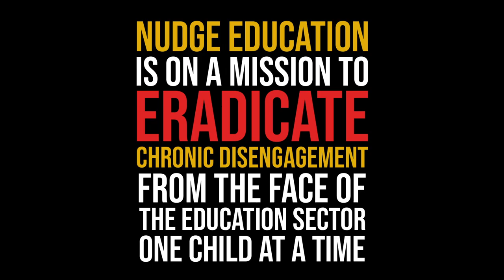Nudge Education - Introduction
From chronic disengagement toward a life worth living. We want to leave no child behind.